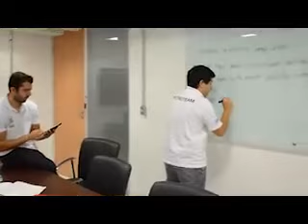UFRio de Janeiro - RoadtoPetroBowl 2015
Students from UFRio de Janeiro are preparing for the RoadtoPetroBowl -- the ultimate battle of knowledge in the oil and gas industry. Catch all the action on Monday, 28 September at ATCE in Houston!